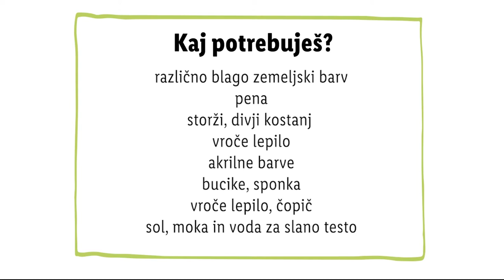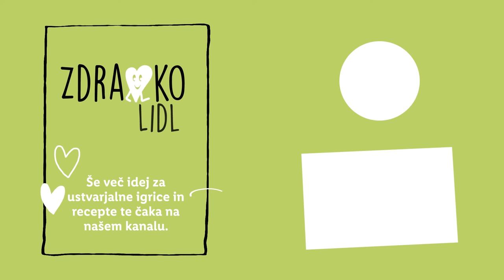Zdravko Lidl - Jesenske živali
Katera jesenska žival je pri tebi doma najbolj priljubljena? 🍁 Prikupen jež, zaspana sova ali vztrajni polž? 🐌🦉 Zdravko Lidl je te živalice naredil kar sam - oglej si posnetek in se tudi ti nauči, kako! 😍

Vsebine Zdravka Lidla bodo na voljo vsak 1. teden v mesecu.

Nove vsebine Zdravka Lidla so na voljo vsak 1. teden v mesecu. Več vsebin najdeš na

0:00 Uvod
0:12 Pripomočki
0:19 Slano testo
0:27 Polž
0:47 Jež
1:07 Sova
1:23 Končni izdelki
1:28 End screen